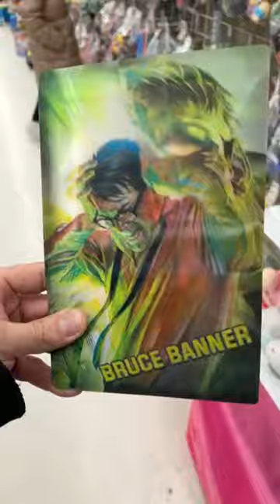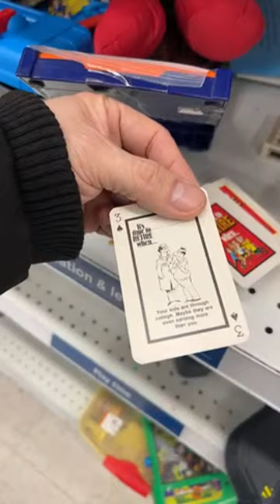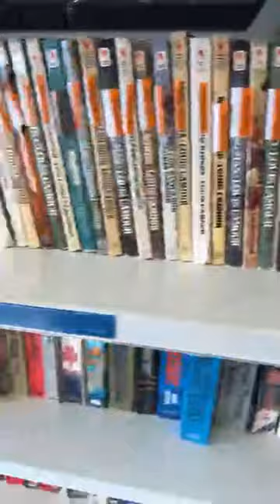Friday Night Live Thrifting at Value Village!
Time for some Friday night thrift action!
Lots of cool stuff again, including a Hot Wheels service centre from WAYYYY back!

Check out the video and let me know if I missed anything that you would’ve bought !!!